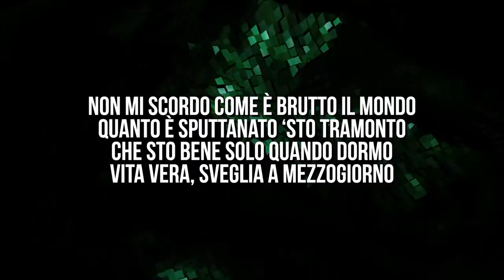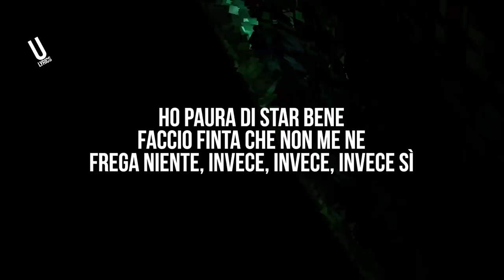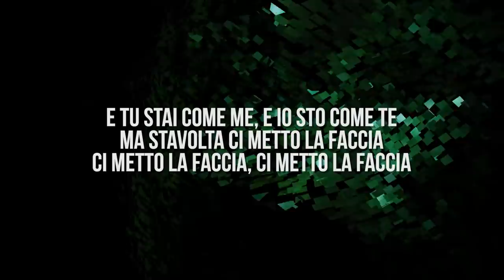Gazzelle - Fottuta Canzone (Testo / Lyrics)